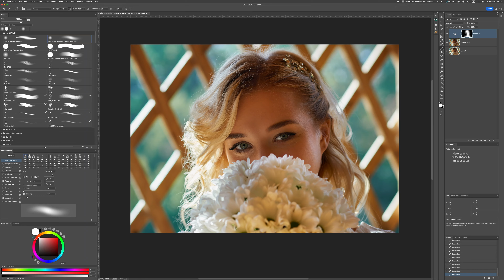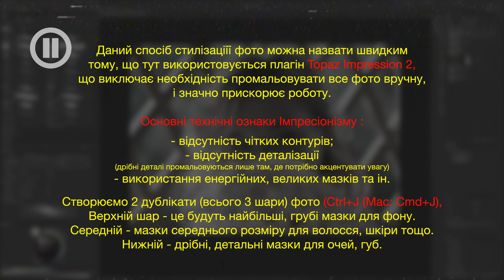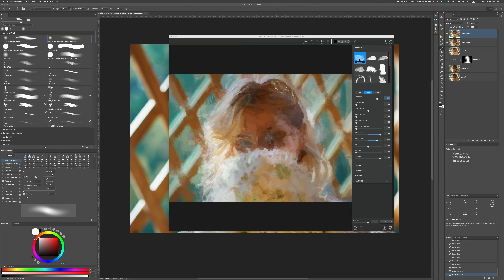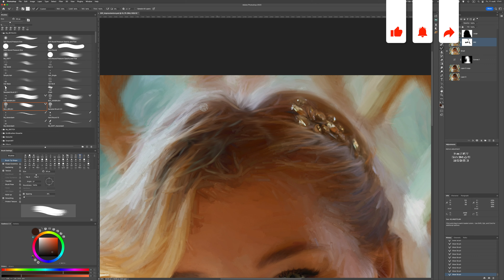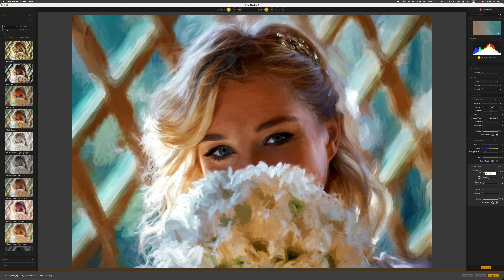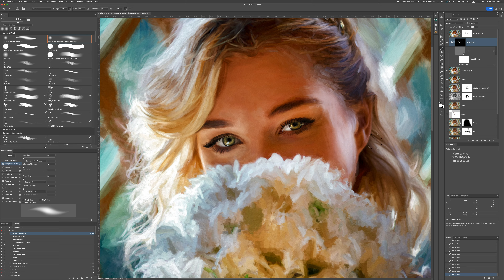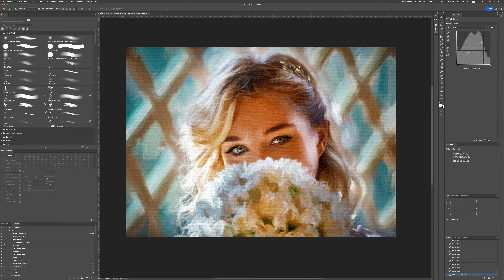[Speedorial] Швидкий спосіб стилізації фото Impressionism у Фотошоп.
Speedorial - термін придуманий мною від загальноприйнятих SpeedArt + Tutorial. По своїй суті це SpeedArt (прискорене відео створення Арту), але час від часу відео буде зупинятись для надання розʼяснень, підказок, оговорення нюансів роботи, тощо.
Якщо ви маєте достатній досвід, і все це знаєте - за посиланням можна переглянути звичайний SpeedArt без зайвих зупинок і пауз

Якщо ви знаєте інші методи та способи стилізувати фото - ласкаво прошу поділитись ним у коментарях!
Якщо у Вас виникають питання чи пропозиції щодо оформлення відео - пишіть у коментарях.